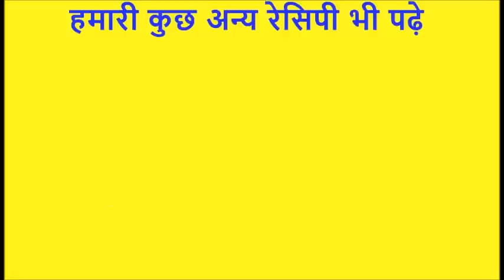Chirote - Holi Special - चिरोटे शक्कर पारे बनाने का तरीका - How to make Chirote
chirote is famous sweet recipe .mostly it make on Holi . You have to make it once .You loved it . in some states it also khaja recipe.
चिरोटे एक बहुत अच्छी मिठाई है ये खाने में बहुत अच्छी होती है ज्यादातर एव होली पर बनायीं जाती है इस मिठाई को कुछ जगह खाजा भी कहा जाता है